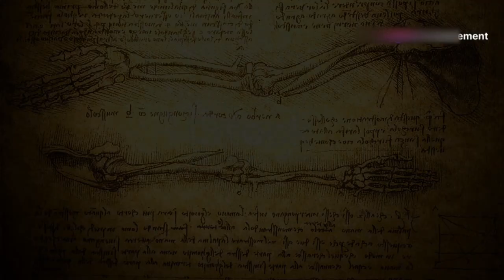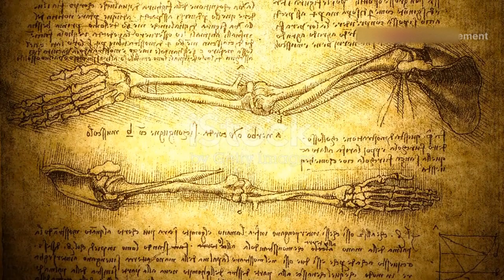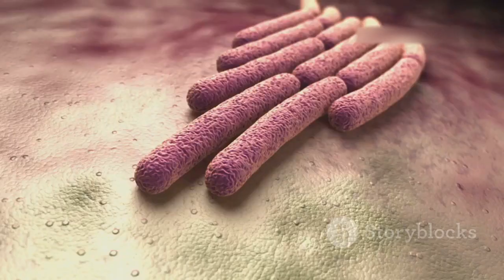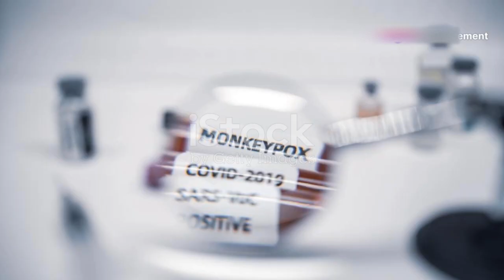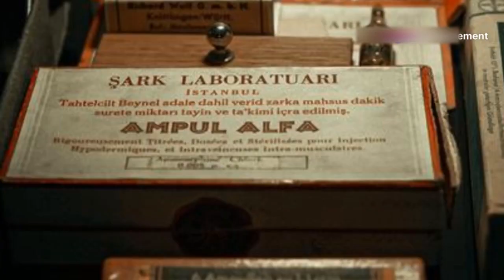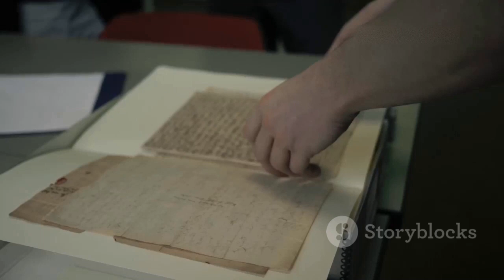What made the black plague so deadly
the Bubonic Plague, often regarded as the deadliest disease in human history. Join us as we explore the origins of the plague, its devastating impact during the Black Death, and how it reshaped societies across Europe and beyond.
We'll uncover the transmission methods of this catastrophic disease, the symptoms that plagued its victims, and the social and economic consequences that followed its outbreaks. Through expert interviews and historical accounts, you'll gain a deeper understanding of how the Bubonic Plague changed the course of history and influenced medical practices.